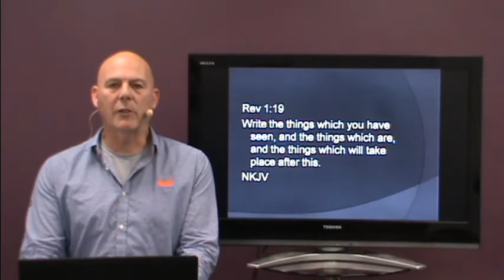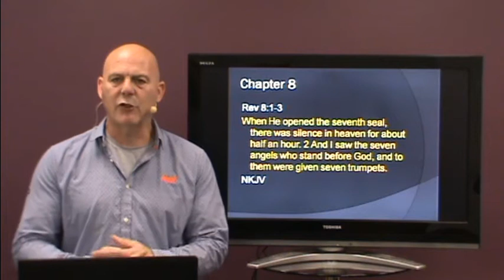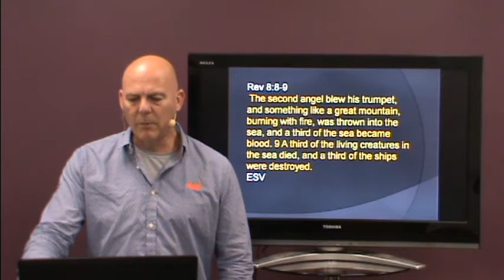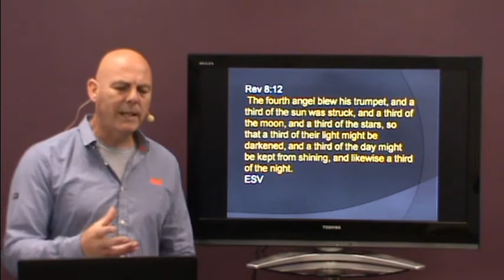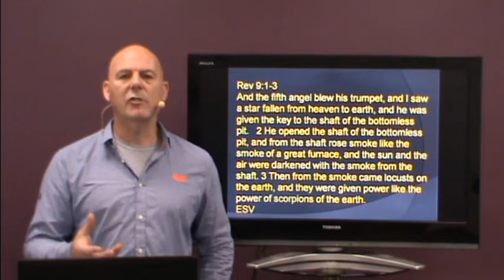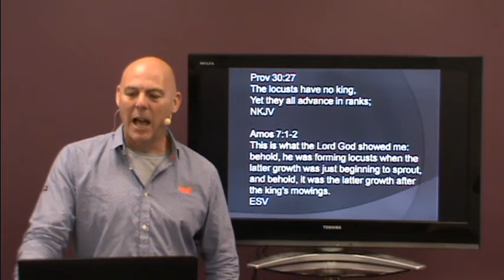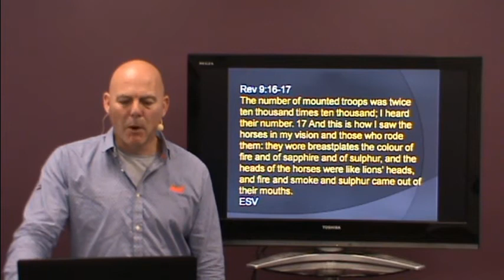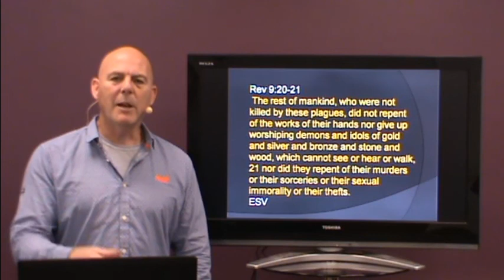Revelation Part 20